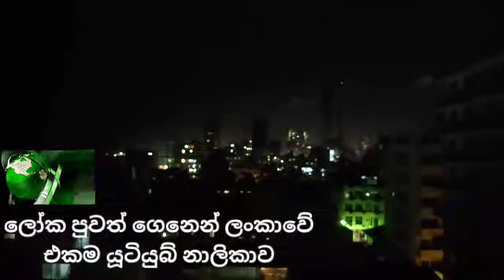කුවේට් දේශසීමා පිපිරීමක් - ලෝක වසංගතය පරදන පුටින්ගේ එන්නතේ සම්පූර්ණ වාර්තාව - මෙල්බන් අලුත්ම තත්වය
ලෝක වසංගතය පරදන පුටින්ගේ එන්නතේ සම්පූර්ණ වාර්තාව - කුවේට් දේශ සීමා පිපිරීම්ක් - මෙල්බන් අලුත්ම තත්වය